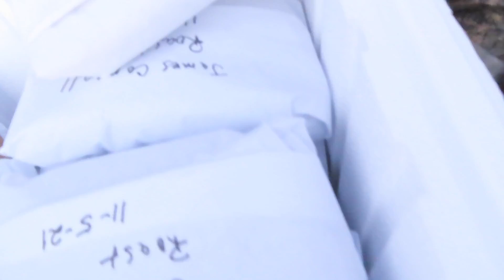He didn't get far...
My brother and I took a drive up to Illinois for a few days to see if we couldn't find a few deer. I tried my best to document as much as I could. I hope you enjoy it.

Video Produced & Edited by Brett Burkes